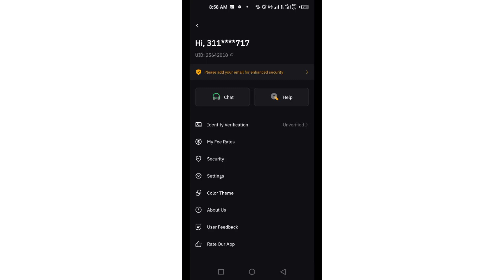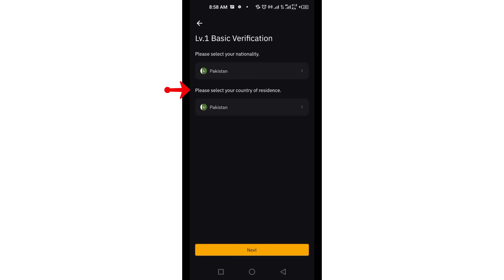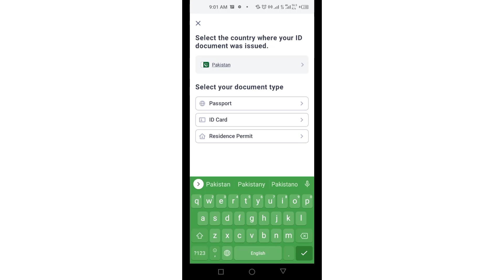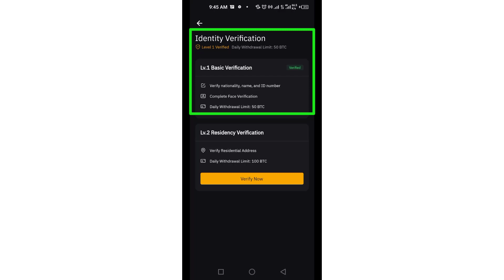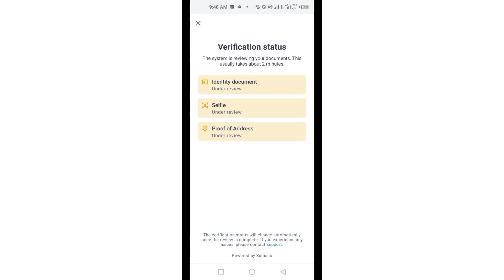How to Complete Bybit KYC { Bybit KYC Verification }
Bybit kyc verification, in this bybit tutorial you will be learning how to complete kyc on bybit.

Video Cover::
how to complete bybit kyc
how to complete kyc on bybit
how to complete kyc in bybit
bybit kyc verification
bybit verification
bybit tutorial